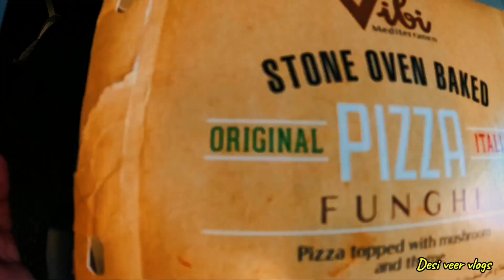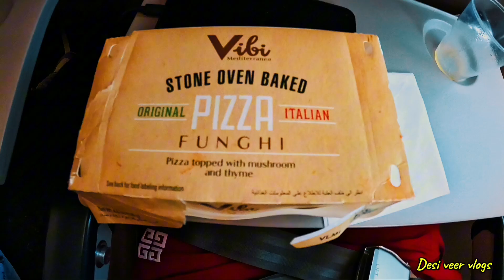saudi ki new airline service🇸🇦| Jeddah sy najran airport by sky team flight 2024...desi veer vlogs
First time i got Italian pizza in my flight meal its was very amazing and have very tasty really fresh and stone baked pizza by vibi in sky team flight saudi airline..
Italian pizza in flight🥘|Italian pizza in sky team flight..desi veer vlogs